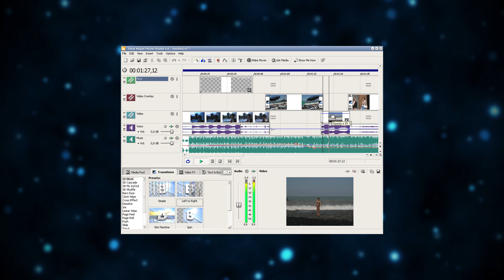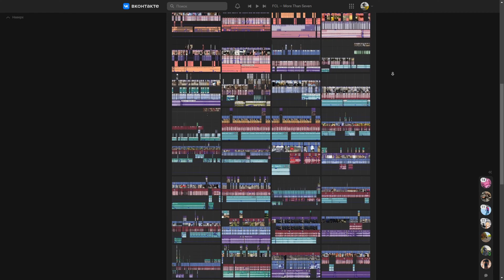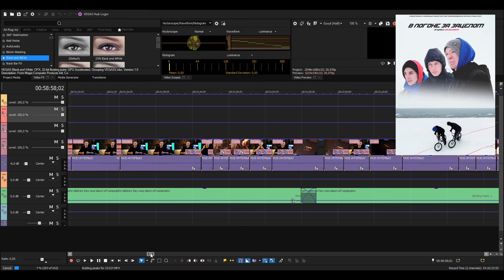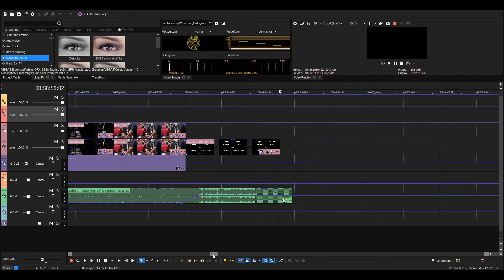Почему вылетает Sony Vegas и как это исправить? В чём секрет стабильной работы? Часть 1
В этом видео я вам расскажу одну из основных идеологий ,а так же прицепов работы с сони вегасом ,программа принуждает придерживаться определенных правил ,для того что бы избегать лагов ,вылетов и т.д., но самое главное ,я расскажу что в первую очередь влияет на стабильность работы подобного программного обеспечения для видео монтажа ,основные критерии стабильной работы ,а так же расскажу что делать когда казалось бы уже все потеряно ,приятного просмотра!

0:00 - Вступление
0:29 - Моя история
2:24 - Заблуждения о версиях Sony Vegas
4:02 - Проблема с памятью (ПЗУ/ОЗУ)
4:43 - Самое простое решение (обновление инструкций)
8:40 - Если кривые драва или старый пк ,то возможно вам поможет
9:46 - Вывод